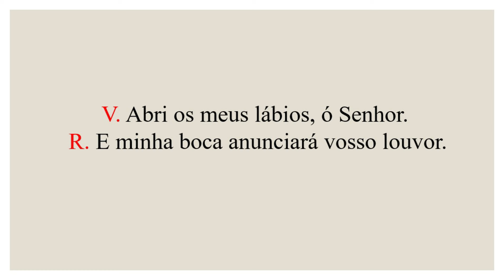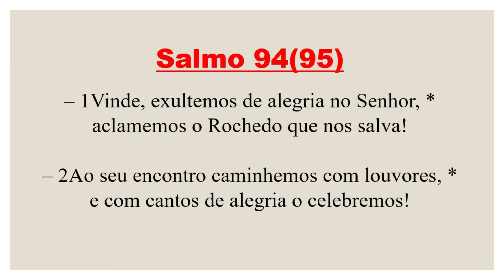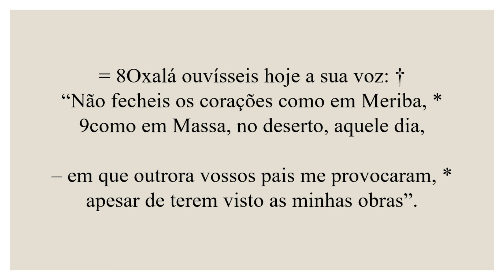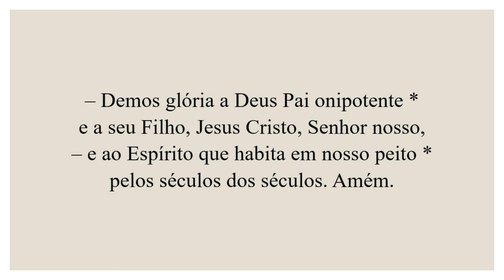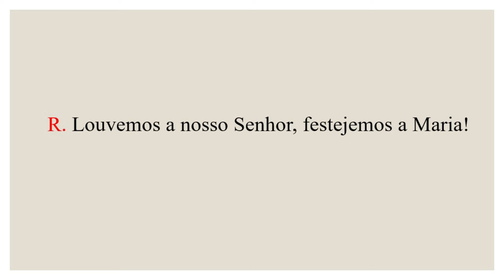Invitatório- 20 de Julho de 2024| 15ª Semana do Tempo Comum| Memória de Santa Maria